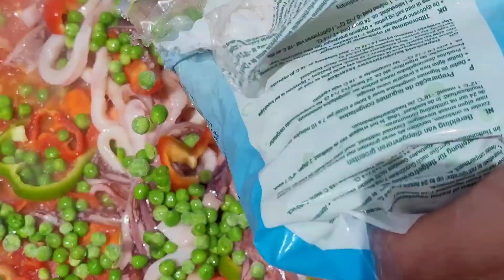La Paella royale البايلا الطبق الإسباني بفواكه البحر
La paella